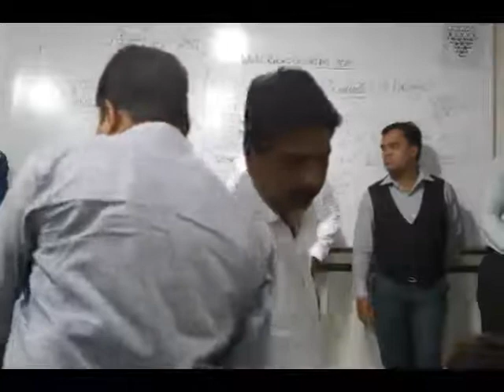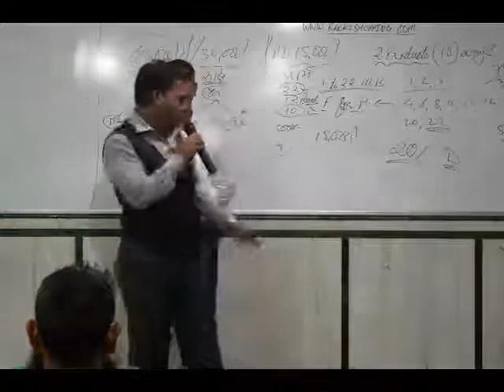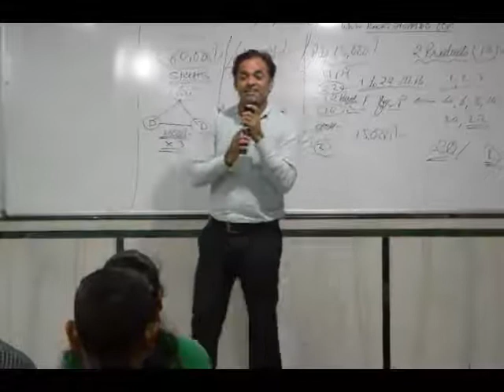Kalki Grand Seminar - Achievers - Kalyan - 14-06-2017